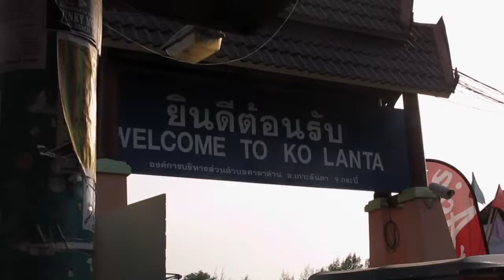Koh Lanta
Nuevo viaje a Koh Lanta, una isla de Krabi, Tailandia.

Sugerencias y críticas constructivas para mejorar el canal o los videos serán muy bienvenidas :)

GRACIAS!!!